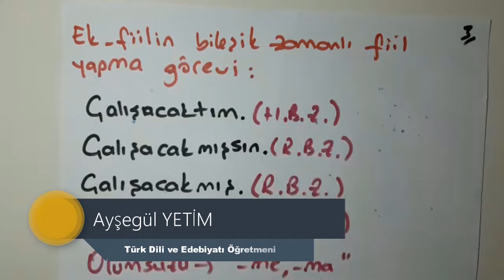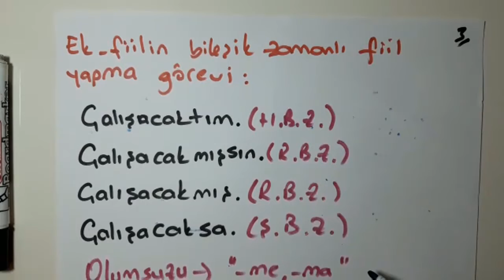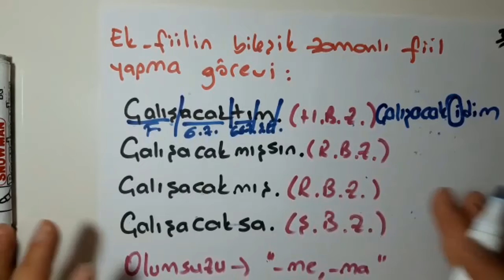9.Sınıf Türk Dili ve Edebiyatı 8.Ünite-3 Ek Fiil-2 (Ayşegül YETİM)